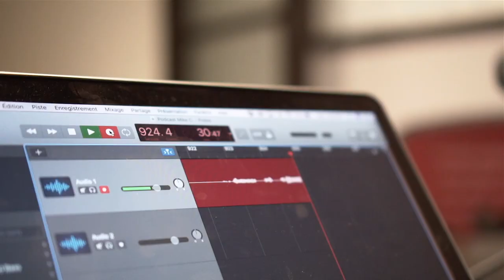#75. Le best of du Podcast Quantum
Dans ce podcast, Nous avons rassemblé plusieurs des meilleurs moments des podcast Quantum:

Merci à tout nos participants!:
Guillaume Boucher, Julien Haroun, Philipe Massicotte, Alex Busque, Hugo Charron,
Francis Létourneau, Charles Montigny, Cath Bastien, Gaboom Films, Gab Lehoux

Quantum Training